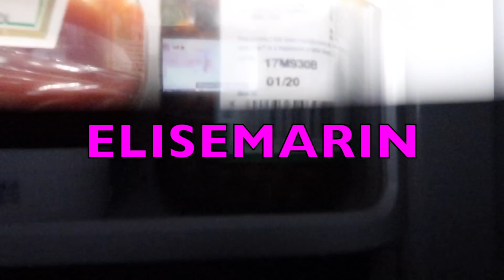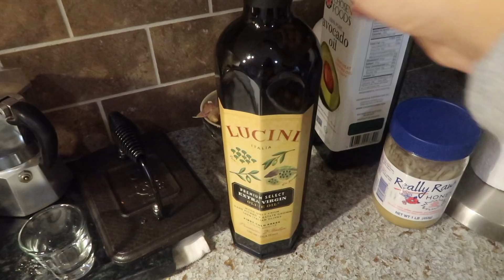What I Eat in a Day: Intermittent Fasting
Oh my gosh this took forever to upload I'm sorry! Hope you guys enjoy seeing what things I eat in a day that help me stay fit :) Let me know if you try intermittent fasting!